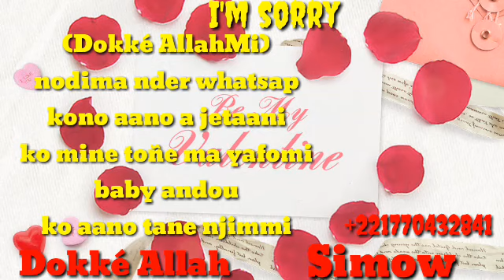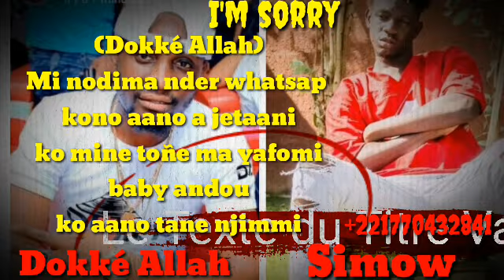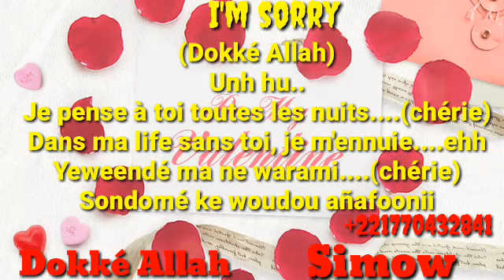Dokké Allah ft Simow(I'm sorry)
C'est une chanson d'amour dans la quelle un homme demande pardon à son amoureuse. Et c'est feauturing est fait par des artistes deux artistes de différentes ethnies à savoir le Pheul et le Soninké d'où sa valeur et sa richesse en mélodies avec des belles paroles . Dans cette chanson il y'a plus de cinq langues utilisées permettre la masse de bien kiffé